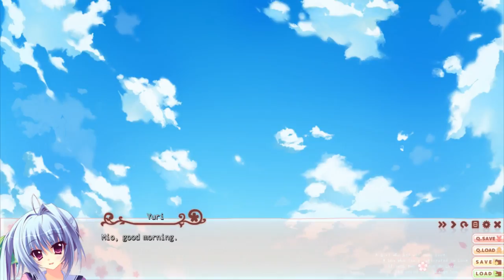(Mio) WE'RE KISSING!? - Let's Play Saku Saku EP73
Yuma and Mio settle their problems with regard to avoiding each other, ultimately culminating in them...kissing!?

A girl who cannot fall in love.
A boy who has no interest in love.
If they were to fall in love with each other, how would the world change?

From Palette, developers of "Mashiro Iro Symphony", comes the romantic school comedy, "Saku Saku: Love Blooms with the Cherry Blossoms". Much like how "Mashiro Iro Symphony" took place during the seasons of Fall and Winter, SakuSaku takes place during the Spring and Summer.

WANTED!!

Springtime. Cherry blossom season.
It is a time of first encounters and final partings, a time when buds are sprouting.

But for Asaba Yuma, a 2nd year student at Mihaya Academy, it was simply a gloomy day.

Yuma was something of an accomplished love expert that all the girls in the academy came to for their romantic troubles. So skilled was he that there was even a 21,000 yen (taxes included) "love bounty" placed upon his head. Whether it was seeking advice regarding jealousy or even infidelity, Yuma heard it all and increasingly it made him less and less interested in love.

Then one day he met a mysterious girl.

She had never fallen in love before.
Yet, she believed that it was something truly wonderful.
That girl also had a rather mysterious job.

"Do you want to fall in love?"
As a fairy of love, her job was to make Yuma's love come true.